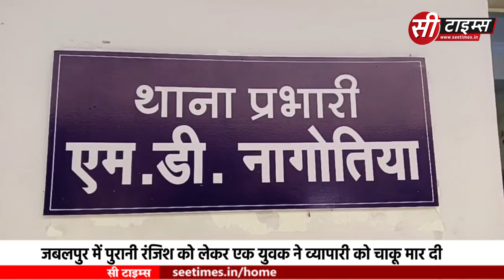जबलपुर में पुरानी रंजिश को लेकर एक युवक ने व्यापारी को चाकू मार दी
जबलपुर में पुरानी रंजिश को लेकर एक युवक ने व्यापारी को चाकू मार दी। घटना के बाद आरोपी जहां मौके से फरार हो गया तो घायल के कंधे में ही चाकू फंसकर रह गया जिसके बाद वह घायल अवस्था में ही थाने पहुंचा और पुलिस को बताया कि पड़ोस में ही रहने वाले अमन जैन ने पुरानी रंजिश के कारण उनके कंधे में चाकू घोंप दी है। घटना के बाद गोरखपुर थाना प्रभारी एम टी नागोटिया ने बताया कि घायल को इलाज के लिए मेडिकल कॉलेज पहुंची जहां पर की डॉक्टरों की टीम ने घायल प्रदीप दुबे का ऑपरेशन कर चाकू निकाला। जानकारी के मुताबिक घायल प्रदीप दुबे का पड़ोस में ही रहने वाले अमन जैन से लंबे समय से पुराना विवाद चल रहा था। यही पुराना विवाद रविवार की रात एक बार फिर उपजा।
दोनों के बीच काफी देर तक बहस होती रही, इसी बीच अमन जैन ने चाकू निकाला और इसीलिए प्रदीप के कंधे में मार दिया। चाकू कंधे में जाकर फस गया। इधर घटना को अंजाम देने के बाद आरोपी अमन जैन मौके से फरार हो गया है। गोरखपुर थाना प्रभारी के मुताबिक आरोपी के खिलाफ मामला दर्ज कर उसकी तलाश की जा रही है, जल्द ही अमन जैन को गिरफ्तार कर लिया जाएगा। वहीं घायल प्रदीप दुबे की हालत अब खतरे से बाहर है। उसे अभी मेडिकल कॉलेज में भर्ती किया गया है।

बाइट m t नागोटिया थाना प्रभारी गोरखपुर